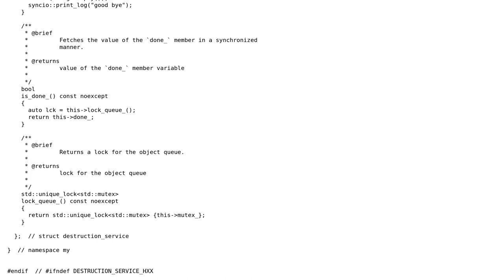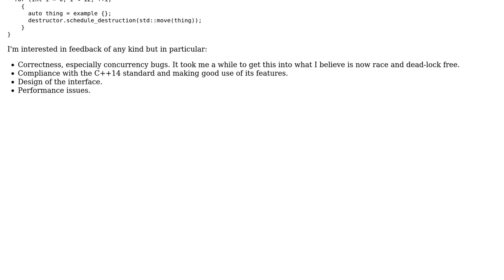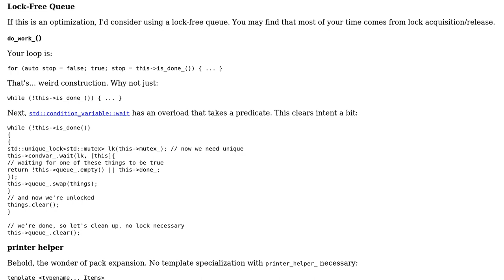Code Review: Asynchronous object destruction service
With thanks & praise to God, and with thanks to the many people who have made this project possible! | Content (except music & images) licensed under CC BY-SA | Music | Images & others | With thanks to user Jamal user Barry user 5gon12eder and the Stack Exchange Network Trademarks are property of their respective owners. You are responsible for your own actions.